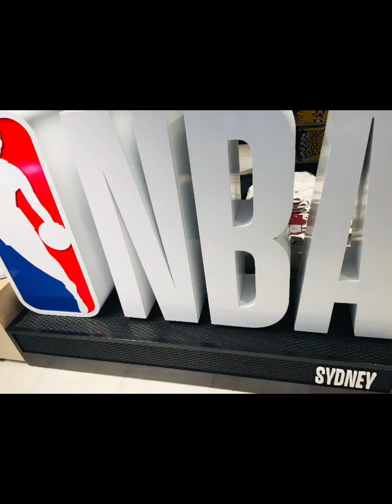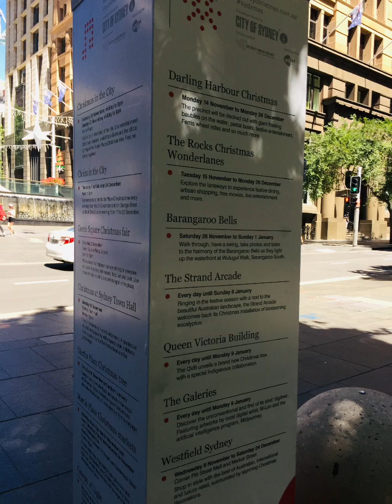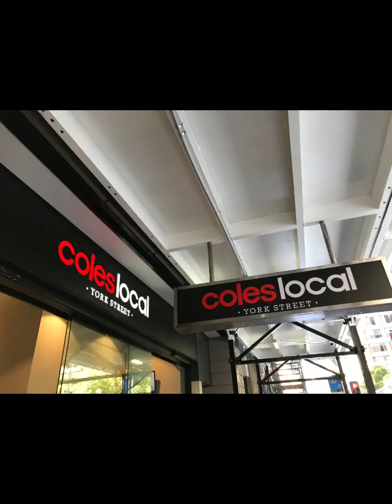2022 december | Sydney Series 2022